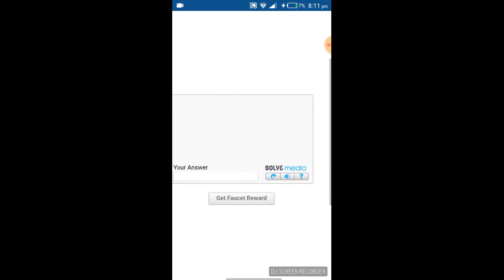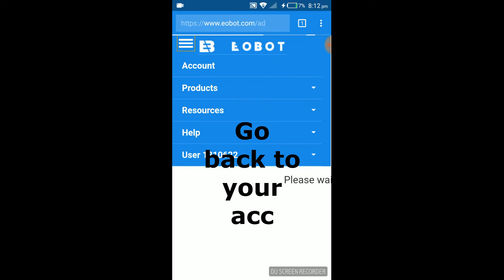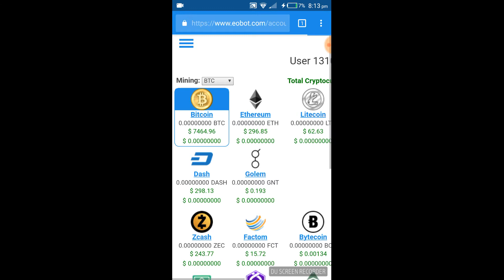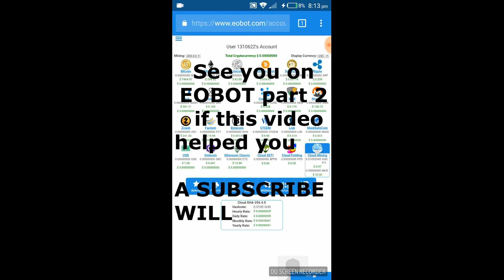Basic and Free BTC mining in android/computer Tutorial 100% legit and working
[any suggestion what would be the next tutorial comment it in the comment section]